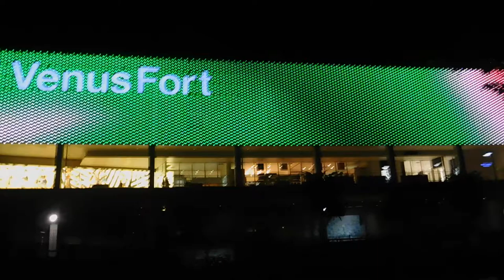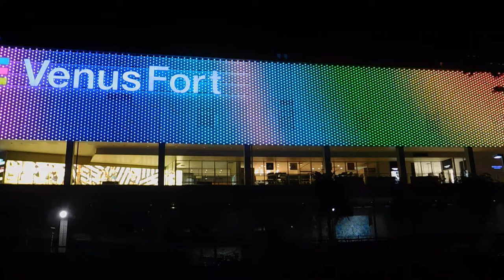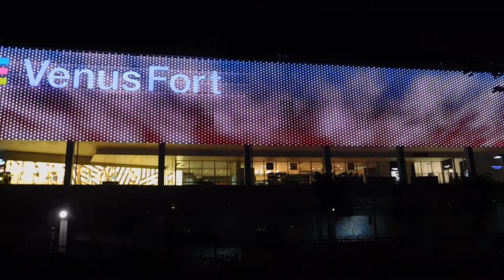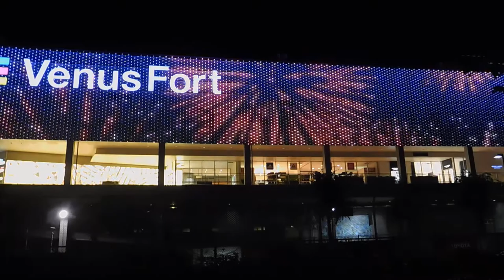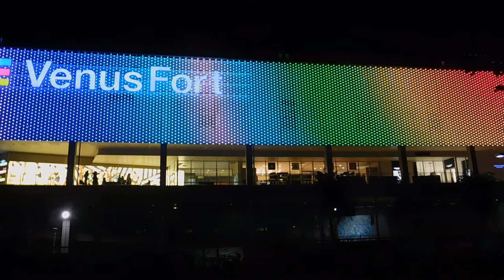DSCN8813お台場 ヴィーナスフォート20170827壁面イルミネーション